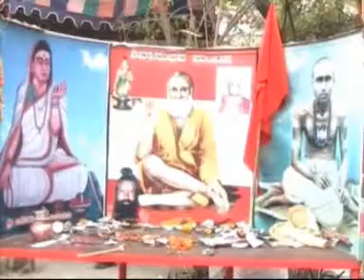The lord vishwaradhya videos 24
This is about an video of the lord vishwaradhya
how they helped pure people with there Devine act